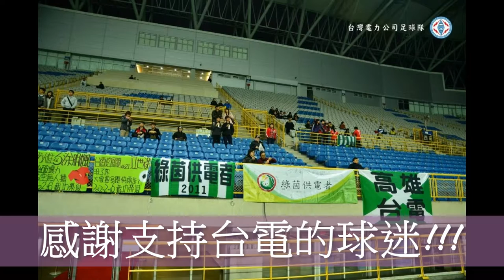2016台電年終餐會足球隊回顧影片